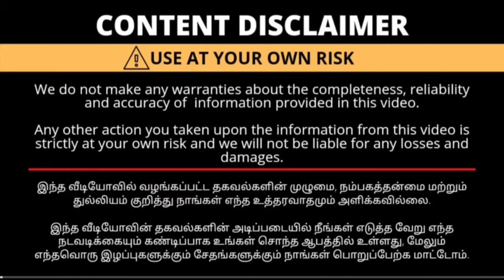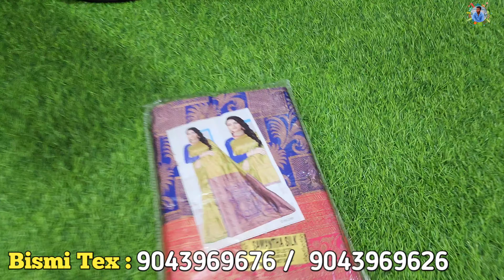பட்டு சேலை ₹99 ரூபாய்க்கு || Erode Sarees Wholesale Market||Elampillai Pattu Sarees Wholesale Market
shop name: Bismi Tex

Address:
40/2, Thiruvengadasamy St, P.S Park, Erode - 1.

erode sarees
erode shorts
erode shop
erode sarees தீபாவளி ஆஃபர்
cotten saree
saree business
Diwali offer sarees 2024
elampillai diwali offer sarees
Diwali offer sarees erode